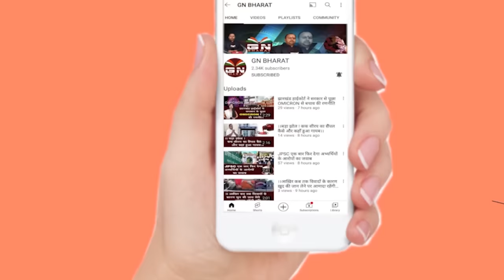आ गया लोहरदगा का फाइनल सर्वे रिपोर्ट जानिए कौन जीतेगा लोहरदगा...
आ गया लोहरदगा का फाइनल सर्वे रिपोर्ट
जानिए कौन जीतेगा लोहरदगा...